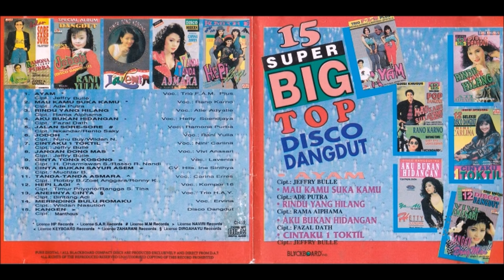15 Super Big Top Disco Dangdut (CD)